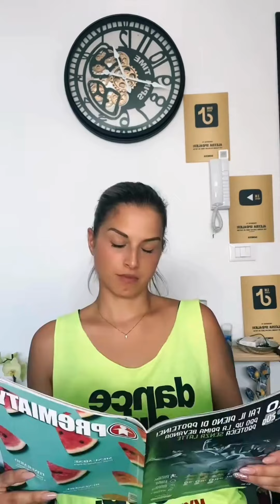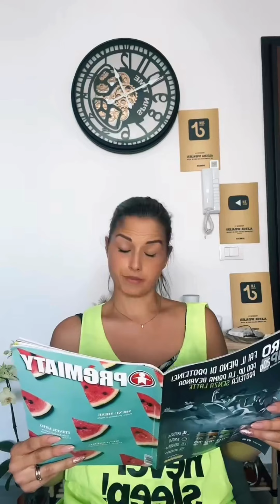Daily recap 22 Luglio 2023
Se questo video ti e’ piaciuto fammelo sapere con un like 👍
Sottoscriviti al mio canale. È gratis e mi aiuteresti molto a trasformare questa mia passione in un lavoro. Basta solo un click. Grazie mille.

🤣 Qui trovi la lista di tutti i comici doppiati da me ➡️